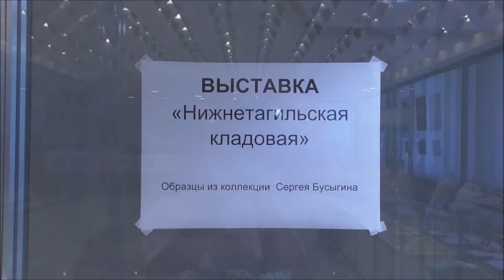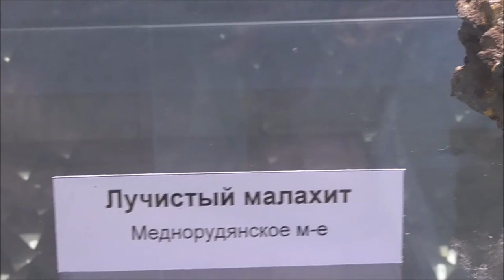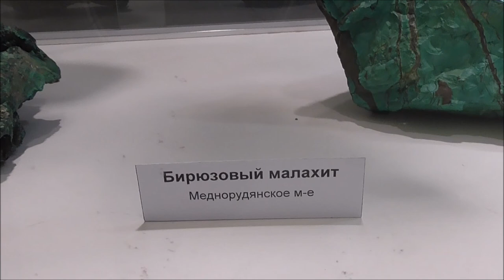Выставка Нижнетагильская кладовая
В Екатеринбурге одновременно с Минерал-шоу прошла выставка   "Нижнетагильская кладовая"  образцов из коллекции Сергея Бусыгина. Некоторые образцы в этом видео. Понравился "укропник" (кварц с эпидотом) с Горбуновского проявления, ну и малахит с Меднорудянского месторождения.
Произведение «Выставка Нижнетагильская кладовая» созданное автором по имени Владимир Маковецкий, публикуется на условиях лицензии Creative Commons «Attribution» («Атрибуция») 4.0 Всемирная.
Аудио контент:
Infinite Horizon (No Vocals) by Josh Woodward